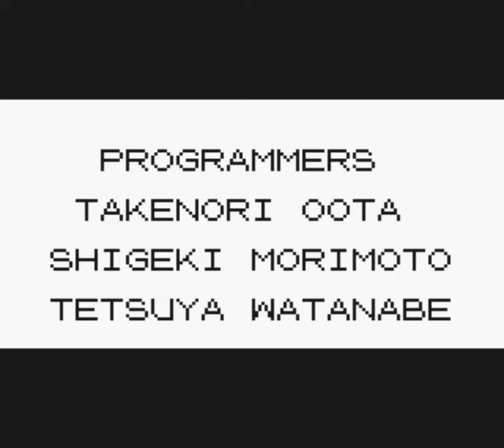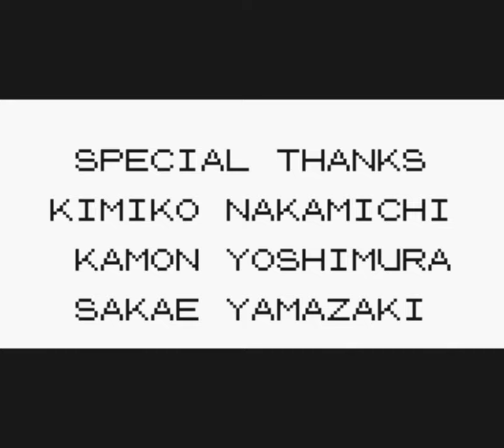Pokemon Yellow Version - Longplay [GB]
Pokémon Yellow Version: Special Pikachu Edition, more commonly known as Pokémon Yellow Version, is a 1998 role-playing video game developed by Game Freak and published by Nintendo for the Game Boy. It is an enhanced version of Pokémon Red and Blue and is part of the first generation of the Pokémon video game series. It was first released in Japan on September 12, 1998, in Australia and North America in 1999 and in Europe in 2000. Along with the release of Pokémon Yellow, a special edition yellow Pokémon-themed Game Boy Color was also released. Pokémon Yellow is loosely based on the anime.

Remakes of Pokémon Yellow, titled Pokémon: Let's Go, Pikachu! and Let's Go, Eevee!, were released for the Nintendo Switch in 2018, the 20th anniversary of Yellow's release in Japan.